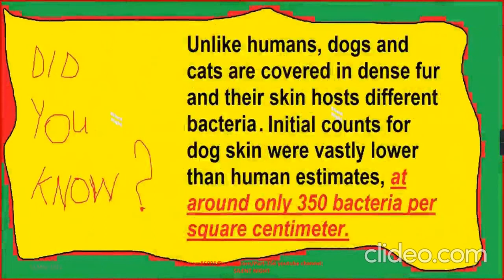Celebrities With Their Adorable Pets Part 356/Music